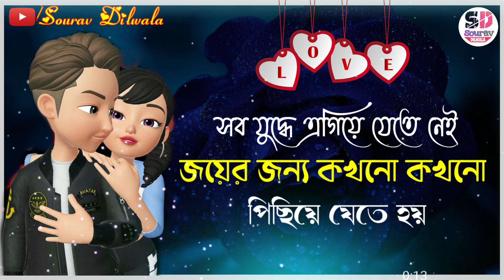shayari bangla💕Love shayari bangla❤️sad love story🔥true line bangla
bhalobasa shayari
shayari bangla voice